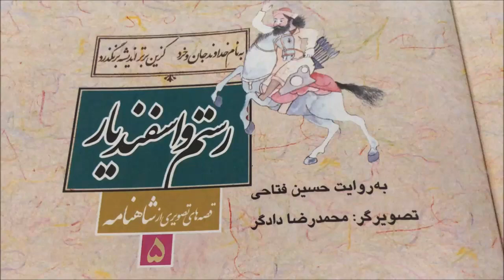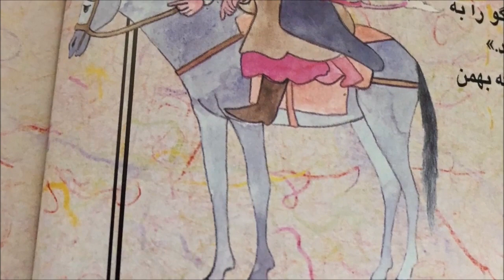داستانهای فارسی برای کودکان- Shahnameh- Rostam o Esfandyar- شاهنامه رستم و اسفندیار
داستانها و سرگرمی ها برای کودکان و بزرگسالان فارسی زبان و آنها که علاقمند به یادگیری زبان فارسی هستند. Dastanhaye Koodakan be zaban Farsi